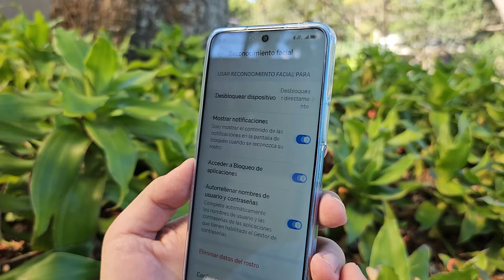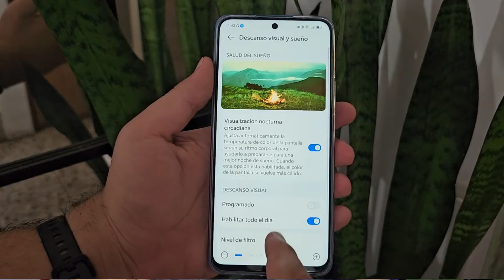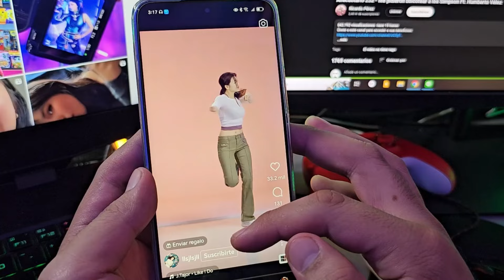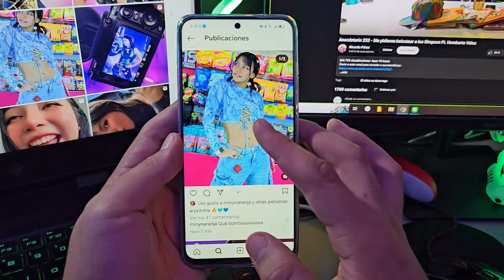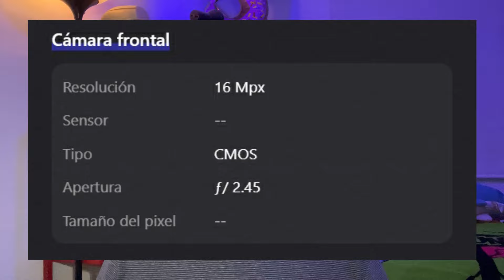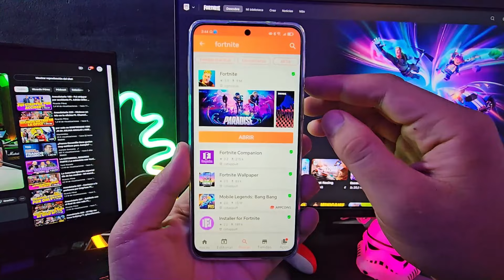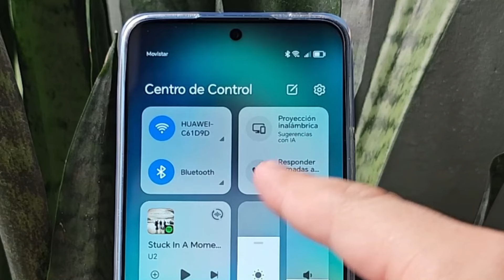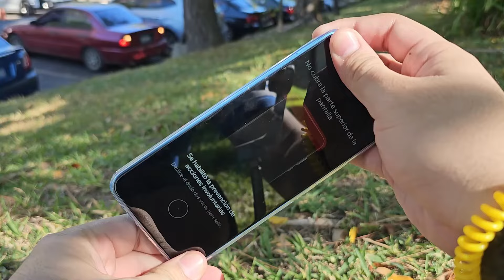HONOR 90 Lite Review completa, mira el video antes de comprar📱 En Español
Buena propuesta para la gama media con presupuesto inferior a los USD$300 con todas las funciones de HONOR como pantalla circadiana, filtro de luz azul, HONOR Share, servicios de Google etc  (Presiona en ''Mostrar más")

MARCAS DE TIEMPO:
00:00 Intro
01:18 Diseño
02:34 Botonera
04:16 Pantalla
05:41 Anécdota
07:42 Apartado Fotográfico
08:40 Prueba Cámaras
09:58 Prueba de Video
11:18 Rendimiento y potencia
13:20 Prueba de juegos
14:34 Conclusión

Track Name.SAKURA (LO-FI HIP-HOP)

Geekers Blog
FlipBoard: flip.it/V63qbN